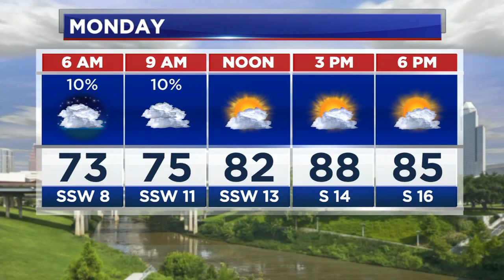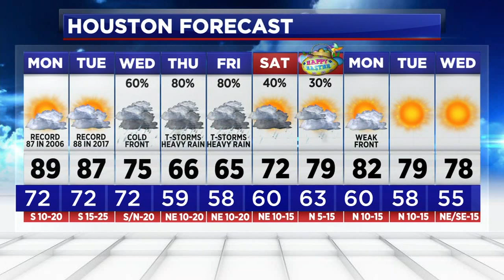80s for Sunday, but a thunderstorm is possible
Sunday will stay warm, but we could see a shower or storm pop up in spots. Rain chances climb at the end of the week.